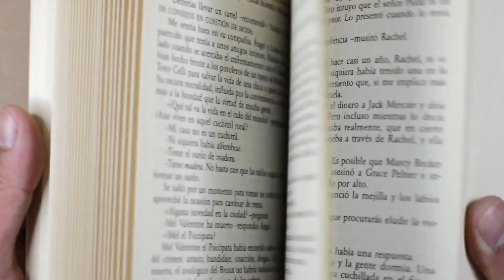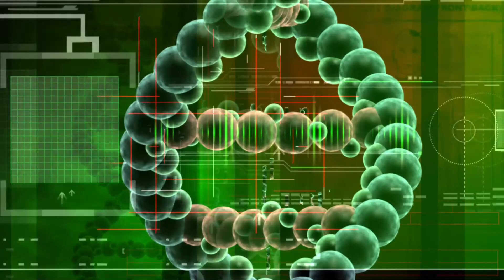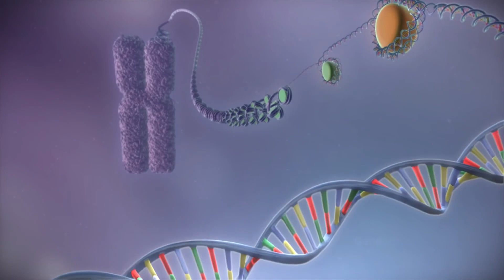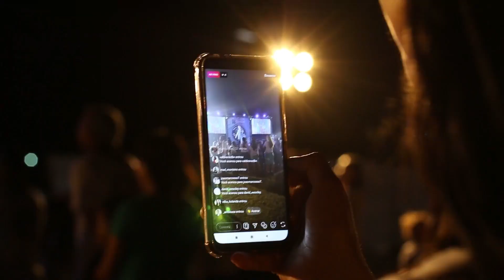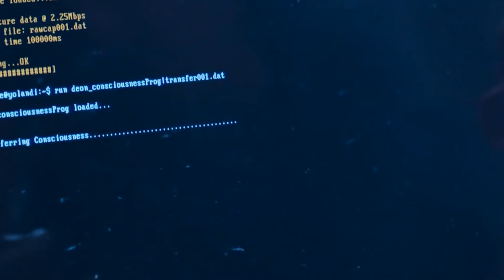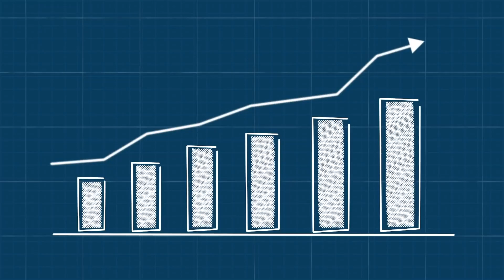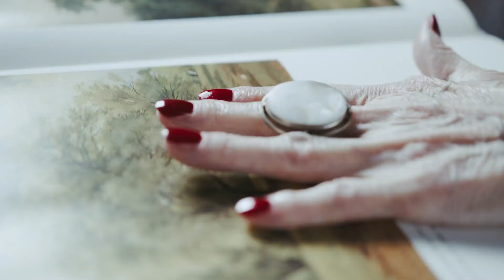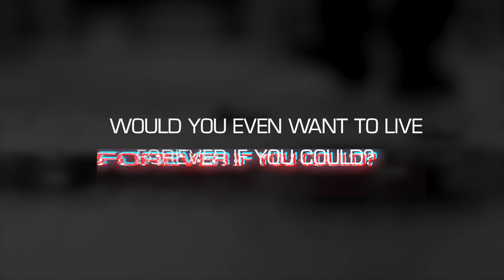Can Humans Really Live Forever? How we will cheat death, Immortality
As humans, we have always been fascinated by the idea of living forever, and now, with the massive leaps we have been seeing in the field of technology, we might just be able to finally achieve immortality!

1. Fully Automatic Espresso Machine
2. Perfect Desk Chair
3. Wireless Mechanical Keyboard
4. Wireless DTS Headphone
5. Vocal Microphone
6. UltraWide Monitor